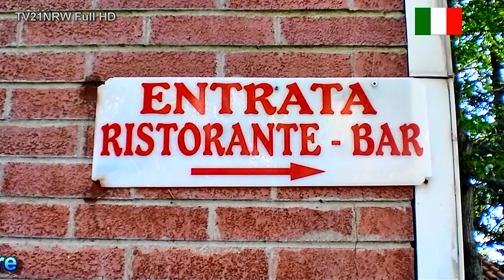Italien Calabrien Hotel Selva dei Castagni 850 ü.d.M.San Benedetto Ullano 14.10.2012 TVAlpino21NRW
Italien Calabrien Hotel Pensiona Selva dei Castgni 850 ü.d.M.San Benedetto Ullano Cosenza S 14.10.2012 TVAlpino21NRW musik dank geht an lied Vincenzo_Junior_-_Pura_Fantasia und Claude_Veziau